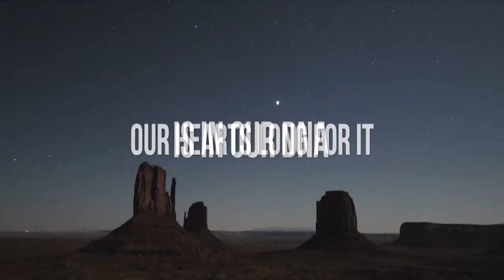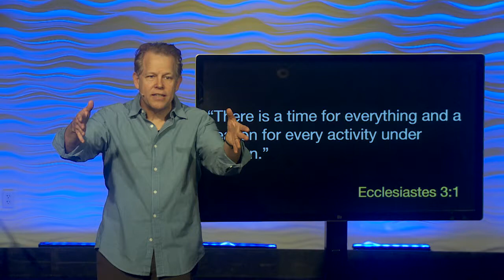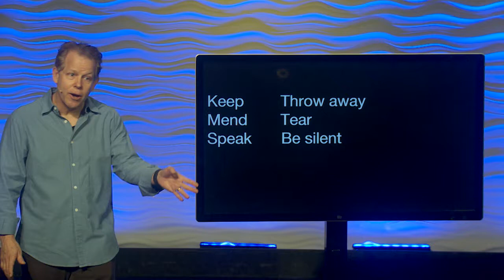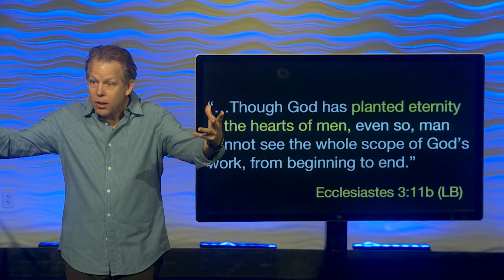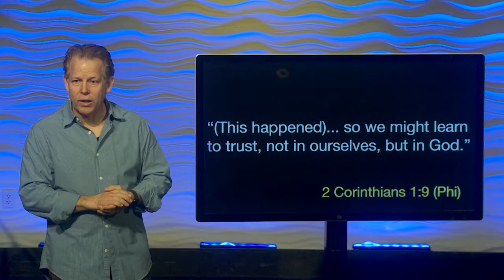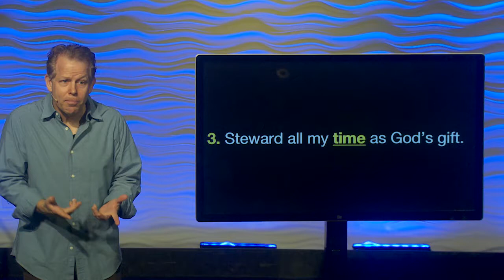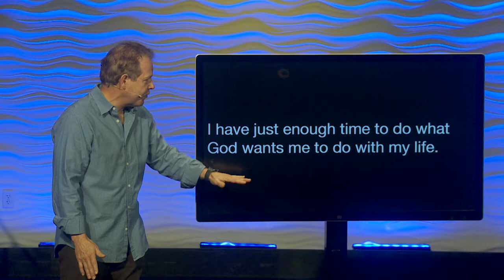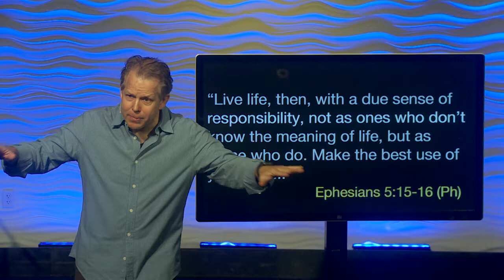Making My Life Count: Managing Life's Unmanageables l Pastor Andy Meade